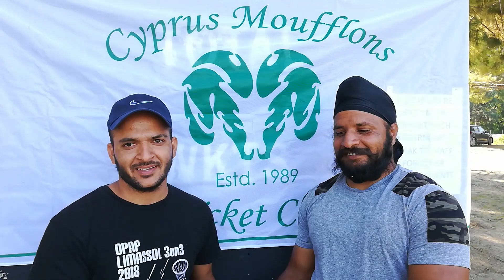2019 CCA MoneyGram T20 Cup Match Day 8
2019 CCA MoneyGram T20 Cup Match Day 8
Sri Lankans CC vs CTL Eurocollege
Moufflons vs Limassol Gladiators
Amdocs vs Nicosia XI Fighters

Alanki Murali
Captain, CTL Eurocollege

Dilan Madhusanka
Captain, Sri Lankans

Nidir Ahmed Benzir
Captain, Nicosia XI Fighters

Chaitas Shah
Captain, Amdocs CC

Gurdeep Sharma
Moufflons CC
Man of the Match (103) vs Limassol Gladiators